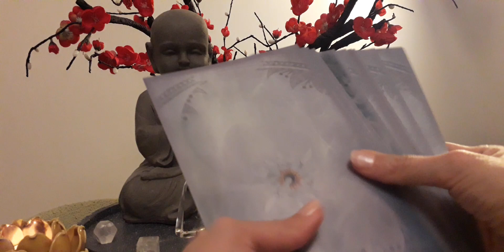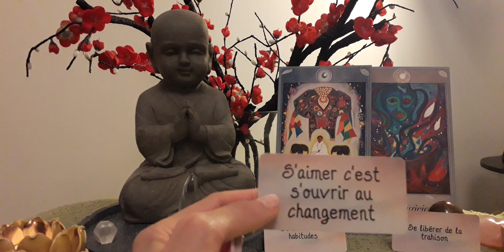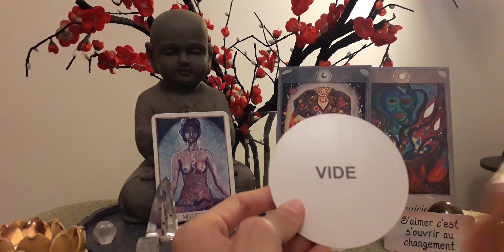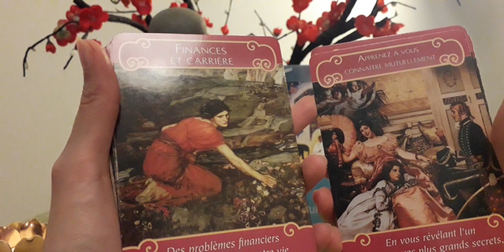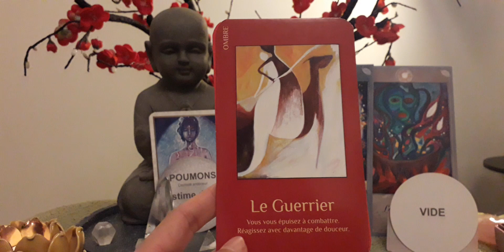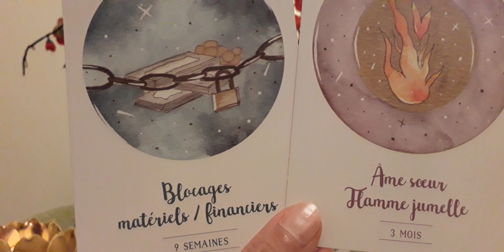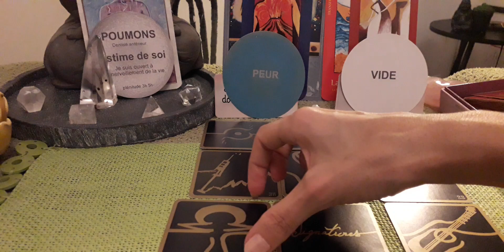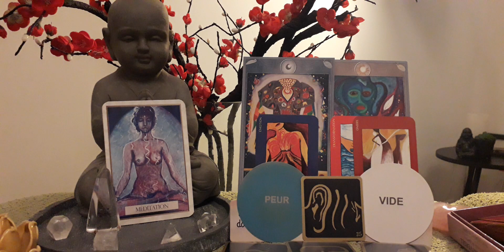Guidance FJ✨ Flammes Jumelles💖 Votre autre ne peut pas se passer de vous🔥🔥🍀💖🙏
Cette Guidance ne parlera pas à tout le monde, prenez uniquement ce qui résonne en vous.🙏Pour un tirage personnalisé me contacter par mail

Oracles utilisés :
Les Noces Originelles de Béatrice Lhériteau
Les Clés de la Liberté de Stéphanie B.
Les Clés de l'Amour de Stéphanie B.
La Sagesse de Bouddha de Stéphanie B.
Les Affirmations positives de Stéphanie B.
Le Monde du Travail de Stéphanie B.
Les Messages des Fleurs sacrées de Stéphanie B.
L' Oracle Kinésio de Stéphanie B.
Le Chemin de l'Incarnation de Stéphanie B.
Vous pouvez commander mes oracles via le lien suivant :
Pour un soin énergétique à distance Reiki ou Access Bars prendre rdv

Stéphanie B.